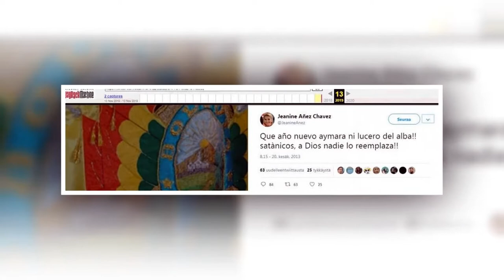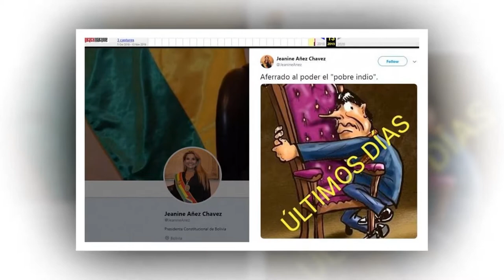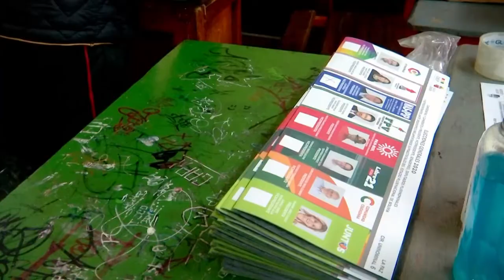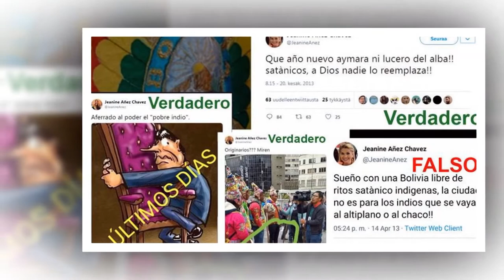Denuncian acciones racistas en movilización a favor de Áñez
En protesta que exigió la libertad de la expresidenta de facto, Jeanine Áñez, afloraron las acciones racistas y discriminatorias, además de la defensa selectiva de los derechos humanos.